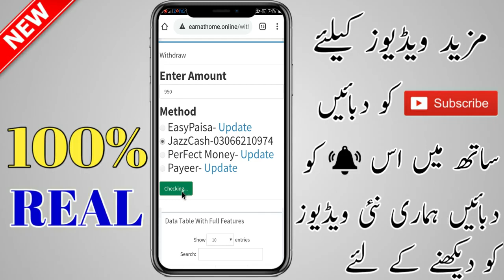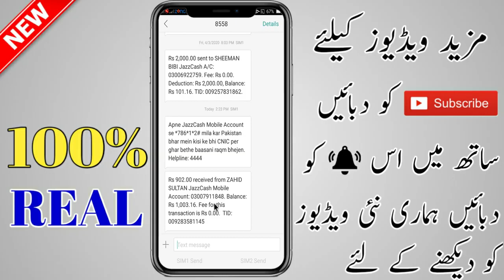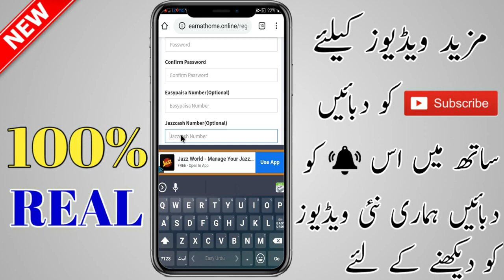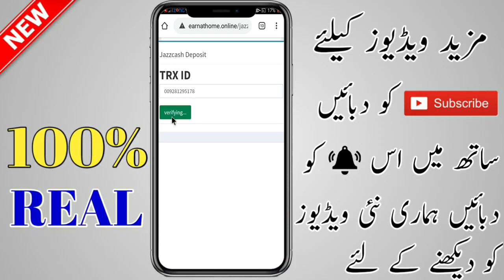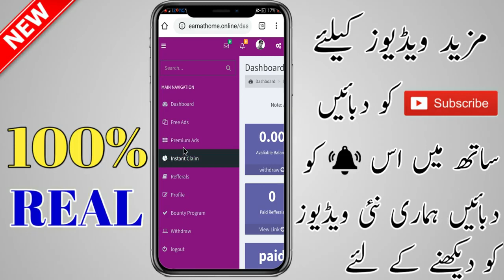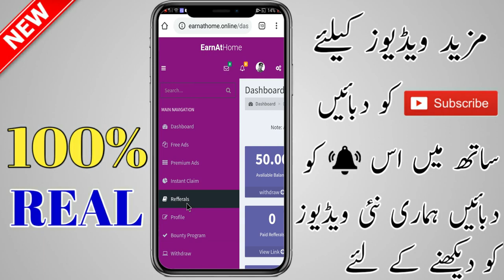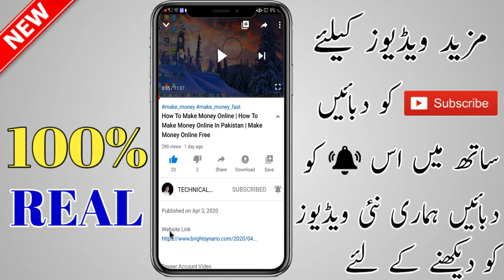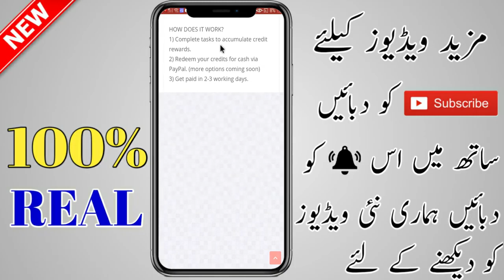Earn Money Online in Pakistan 2020 Earn Money Online Daily